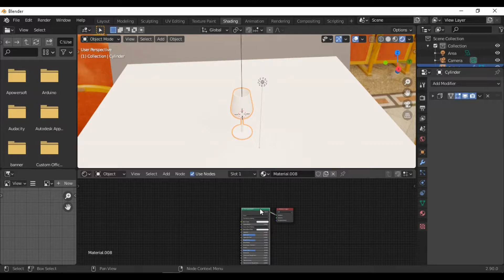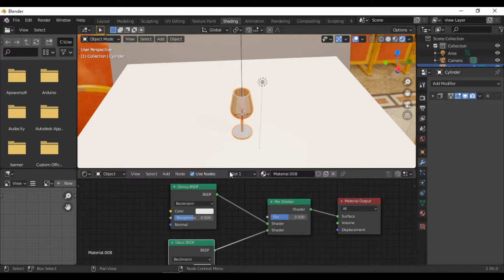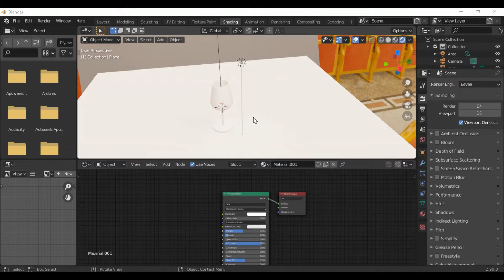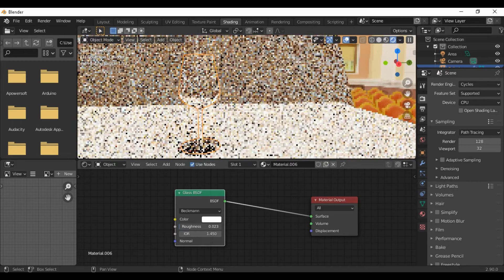How to make glass material on blender | Glass material on Eevee and Cycles | Blender 2.9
0:00 intro
0:10 Eevee Glass Simulation
2:22 Cycle Glass Simulation
3:40 Subscribe Channel

Blender 2.9 texture painting stencil

How to make glass material on blender
Glass material on Eevee and Cycle

How to use stencil image on blender
Texture tutorial
Stencial tutorial
Blender texture tutorial
Blender beginner texture tutorial
Texture
Blender beginner tutorial
Beginner tutorial of blender
Blender 2.8
Blender 2.9
Blender animation tutorial for beginner
Thor hammer tutorial
Quick tutorial
Blender tutorial
blender 2.8 tutorial
b3d